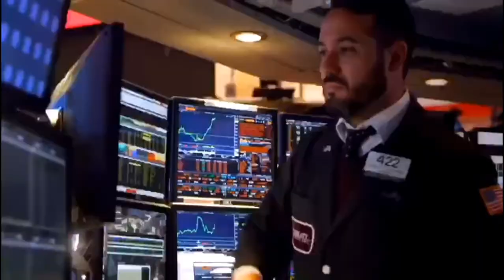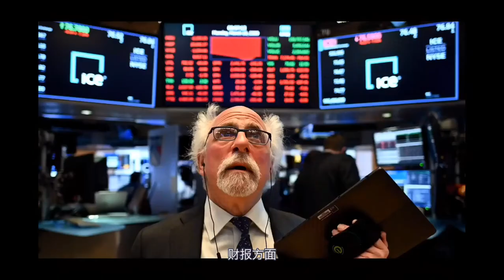【0831】美股36年来最大8月涨幅 苹果和特斯拉拆股首日继续猛涨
八月最后一个交易日，也是道指成分股换股，以及苹果和特斯拉拆股生效的首日。虽然道指和标普今日均下跌，但是两个质数本月分别上涨7.6%和7.2%，均创下自1984年以来的最大八月份涨幅。